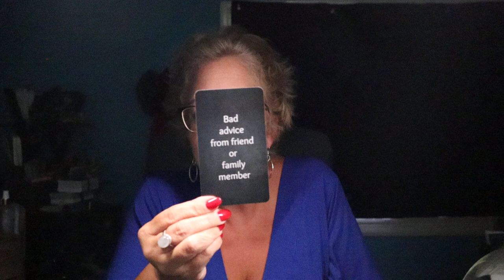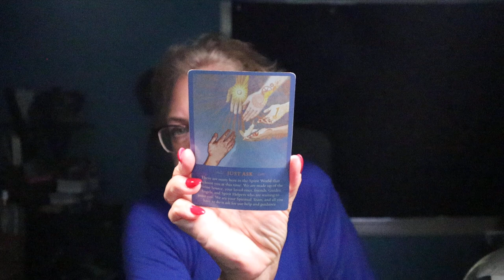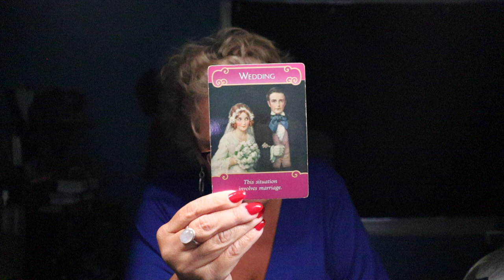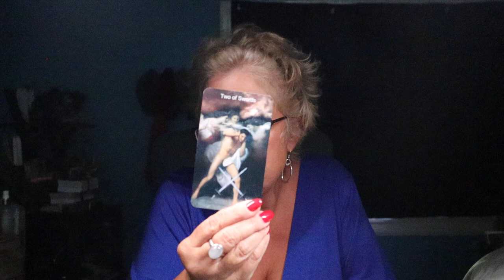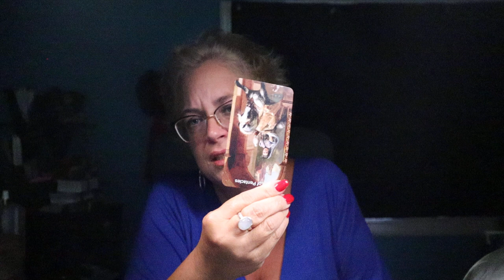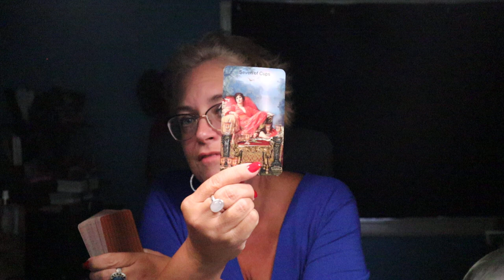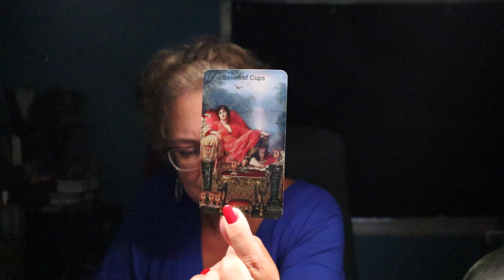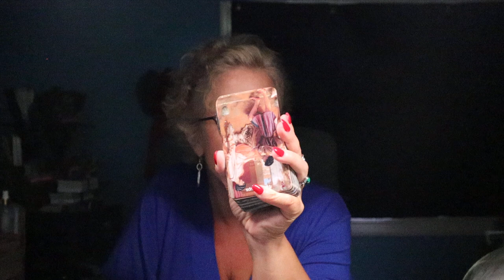Aquarius August Reading | Hearing So Many Things, Now You Have a Difficult Decision | Aquarius Tarot